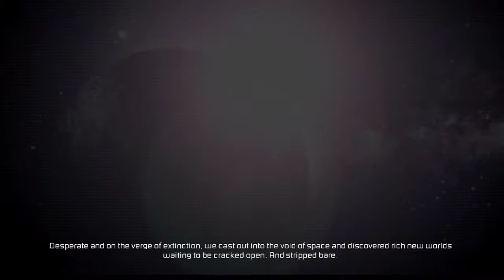Dead Space 2: Ep 1 (Kinda)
Watch this video first to get the backstory on the Dead Space series.